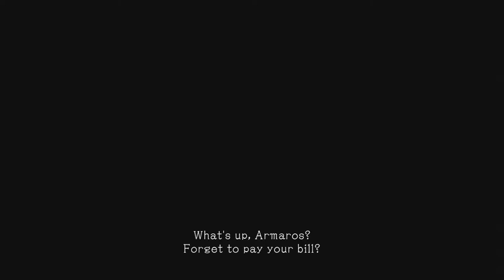Let's Play: El Shaddai Ascension of the Metatron Part 7 with Wutang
It's the obligatory underwater level followed by a Justin Beiber concert.  You guys can't deal with how fucking serious I am.